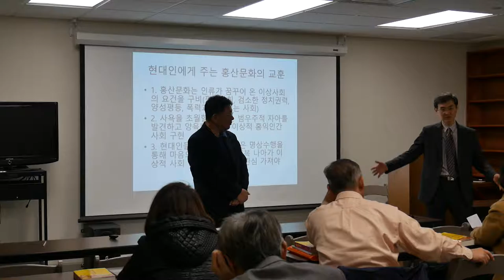Hongshan culture lecture at KCC by Professor Nam Chang Hee 8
Professor Nam Chang Hee of Inha university discusses Hongshan culture and its relation to Korean heritage at Korean Community Center in Tenafly during a March 1st, 2017 special lecture.